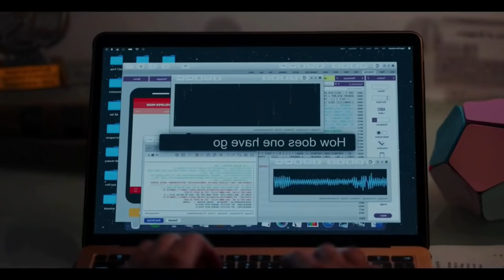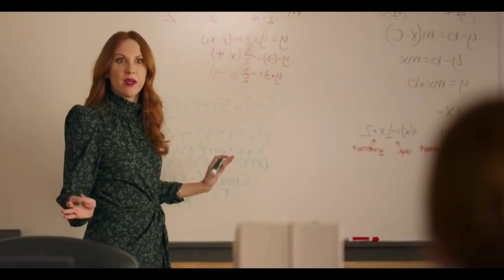S*x Appeal (2016) Movie Explained in Hindi | S*x Appeal Film Explain in hindi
Movie called S*x Appeal (2022) is an Romantic Drama movie which I explained in Hindi

S*x Appeal (2022) Movie Story Explained in Hindi

S*x Appeal Movie Story Explained in Hindi/Urdu | S*x Appeal Film Summarized in हिन्दी/Urdu S*x Appeal Movie Story Explained in Hindi/Urdu | S*x Appeal Film Summarized in हिन्दी/Urdu Avery, a teenager with a tendency towards perfectionism, enlists her friend Larson to help her prepare for her first time with her long-distance boyfriend.

S*x Appeal (2022) EXPLAINED IN HINDI
S*x Appeal MOVIE HINDI EXPLANATION
Hollywood Movie Explained in Hindi
S*x Appeal (2022) Ending Explained
S*x Appeal Explained
S*x Appeal Movie Explain in Hindi
S*x Appeal (2022)Movie Explained
S*x Appeal Movie Explained in Hindi
S*x Appeal Ending Explained In Hindi
S*x Appeal Hindi Explanation
S*x Appeal Ending Explain in Hindi
S*x Appeal Explained In Hindi
S*x Appeal Movie Explainer
S*x Appeal Story Explain
S*x Appeal Full Movie Story Explain in Hindi
S*x Appeal Movie Story Explained in Hindi
S*x Appeal Story Explained
S*x Appeal Full Story Explained
S*x Appeal Movies Explain in Hindi
S*x Appeal Movies Explained in Hindi
S*x Appeal Movie Ending Explained in Hindi
S*x Appeal Full Movie Explained
S*x Appeal Full Movie in Hindi
S*x Appeal Movie Explained
S*x Appeal 2022 Movie Explain In Hindi